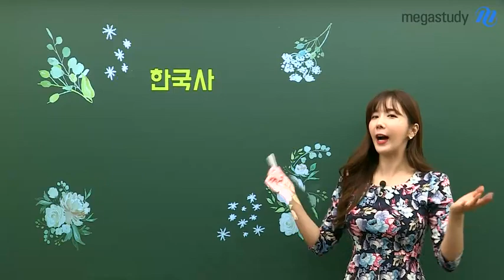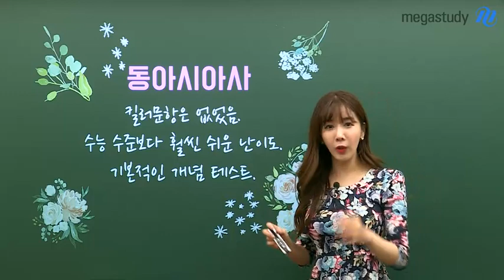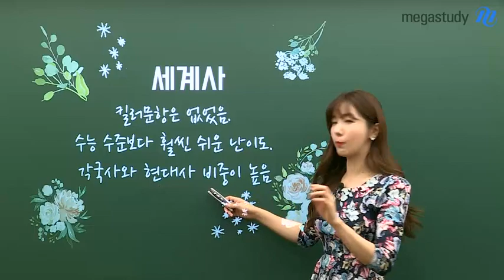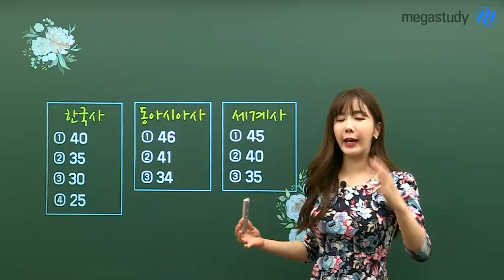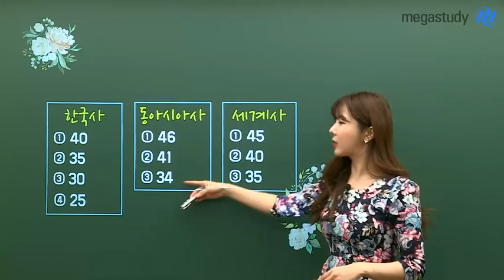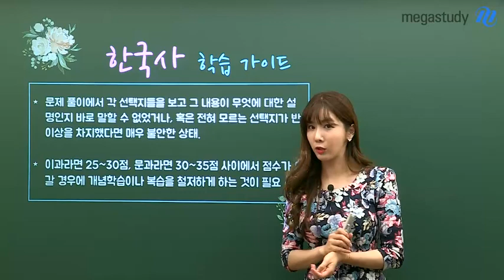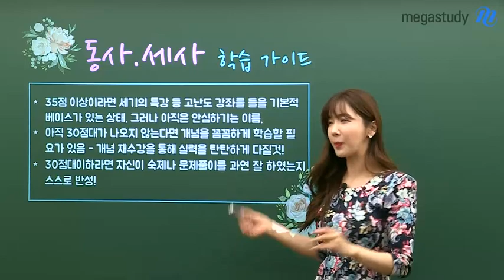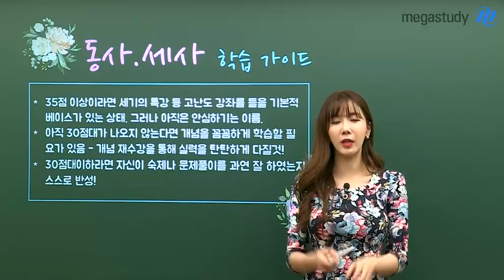[메가스터디] 역사 고아름 쌤 - 고아름샘의 3월 학평 ★역사 총평&학습가이드★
★고아름쌤 역사 총평

흐름과 관계를 구조화한 정리, 킬러문항의 강한 자부심
고아름 선생님의 3월 학평 역사(한국사, 동아시아사, 세계사) 총평

 [한국사 총평]

1. 난이도 : 평이함
- 평이하지만 기본기가 부족한 학생들은 어려운 시험

2. 학습법
- 이과(25~30점) 문과(30~35점)라면 개념 철저하게

[동아시아사&세계사 총평]

1. 동아시아사 난이도
- 수능보다 쉬운 난이도
- 킬러문항 없음, 기본적인 개념 테스트

2. 세계사 난이도
- 수능 보다 쉬운 난이도
- 킬러문항 없음, 각국사와 현대사 비중 높음

3. 학습법
- 35점 이상 : 연표 킬러 문항 학습
- 30점 이하 : 개념 꼼꼼하게 재학습

더 자세한 내용은 영상을 확인하세요!

고아름 선생님의 강의가 궁금하다면?